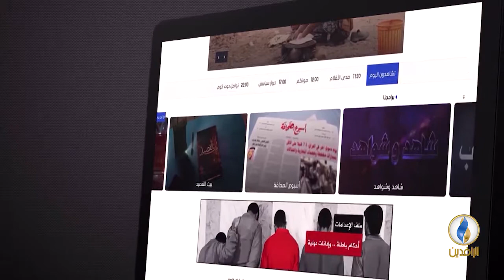مقاصد | المرجعية الإسلامية وأثرها في واقع الأمة.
ضيف الحلقة:
د. نبيل الفولي  -  أستاذ العقيدة والفلسفة بالجامعة الإسلامية العالمية

تقديم:
جهاد عدلة